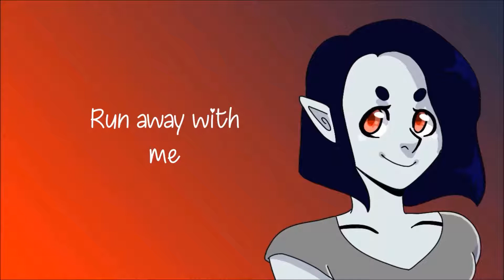happy ending - adventure time (an acapella cover)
haha yeah, if you didn't notice, i couldn't record another video. and this video is old, like i recorded this quite awhile ago, so don't judge the cringey singing.

oh by the way, this song is by adventure time, don't know who exactly wrote it, but this was sung by marceline aka olivia olson.
beautiful singing in the original episode, terrible singing made in this cover.

Feel Welcome :)